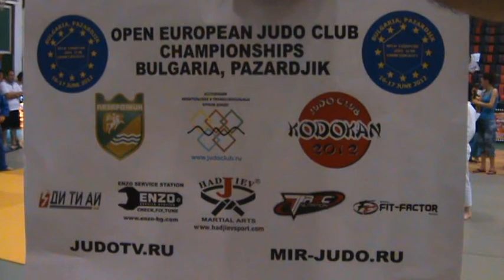OPEN EUROPEAN JUDO CLUB CHAMPIONSHIPS 2012